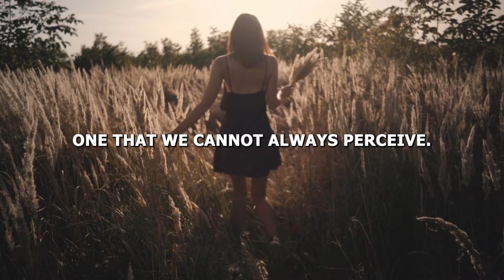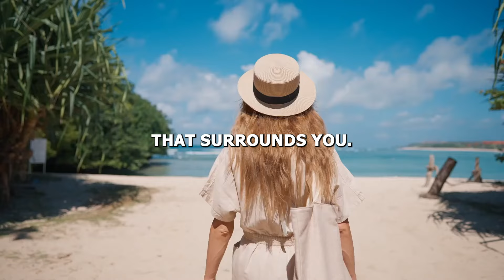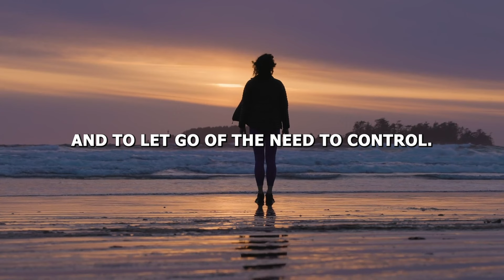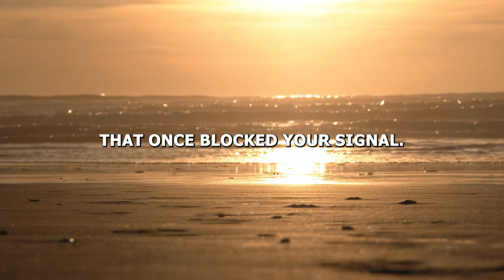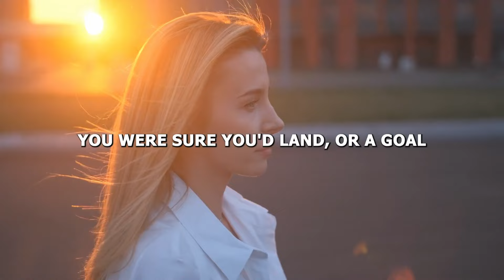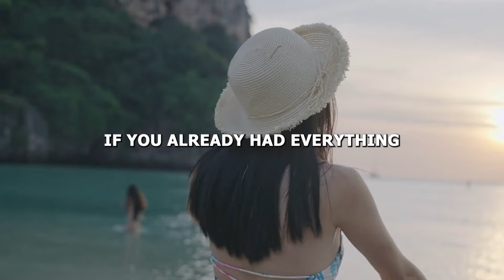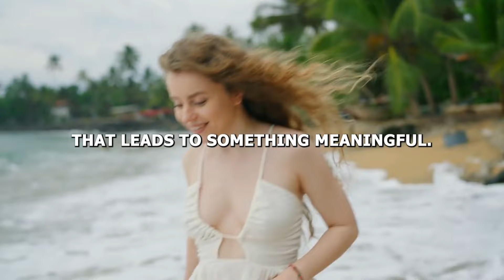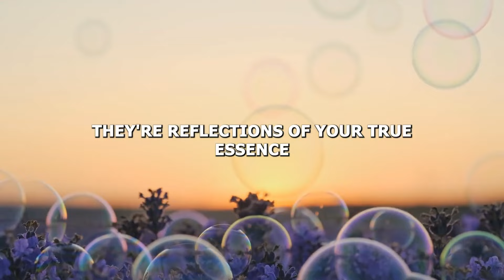"Being Positive Wont Help" | DO THIS Instead - Joe Dispenza Motivation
Learn why simply “being positive” isn’t enough to create lasting change in this eye-opening motivational talk by Dr. Joe Dispenza. Discover actionable strategies to transform your life by reprogramming your mind and aligning your thoughts, emotions, and energy with your goals. Explore the science behind true transformation and why deeper work is needed to break old patterns and manifest success. Stop relying on positivity alone—unlock the tools to create the life you truly desire. Watch now and take the first step toward real, lasting change!

👉 Key Insights:

Why positivity alone doesn’t lead to transformation
The importance of reprogramming your mind for success
Practical techniques to align with your goals

About Joe Dispenza:
Joe Dispenza is a world-renowned author, speaker, and researcher known for his work in the fields of neuroscience, epigenetics, and quantum physics. His teachings focus on the power of the mind to heal the body and create the life you desire.